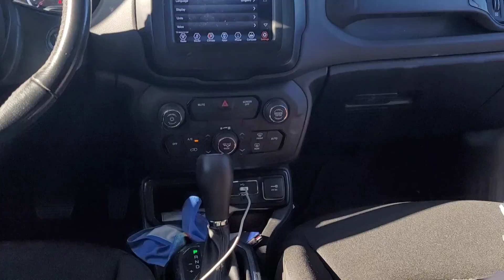We went to Lake Okeechobee for the first time: Major Family Trip